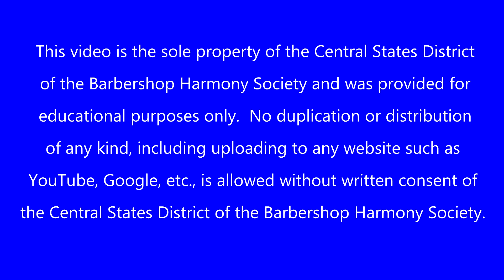Random Play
2016 Spring Quartet Semi-Finals